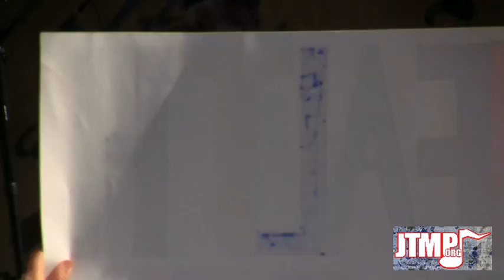Dick Gregory speaks at OccupyDC at Freedom Plaza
- Dick Gregory speaks at OccupyDC at Freedom Plaza, October 6, 2011.